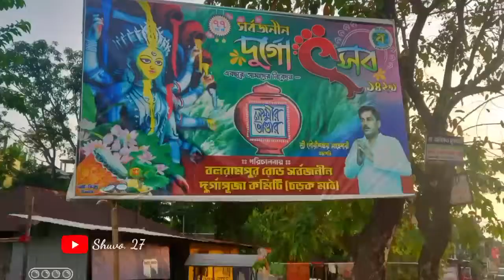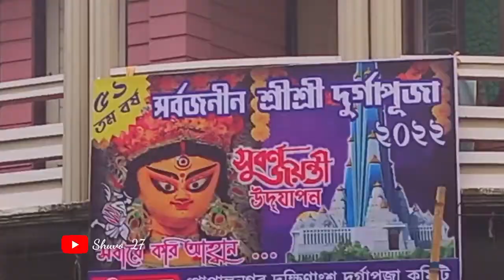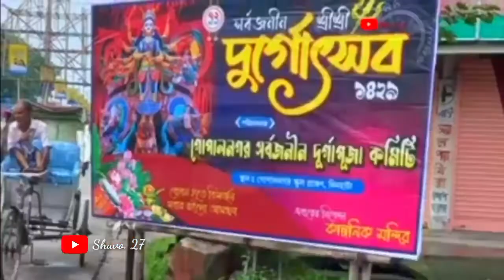Dinhata Durga puja 2022 ,90% preparation complete,Part 1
90% preparation complete Dinhata, Coochbehar